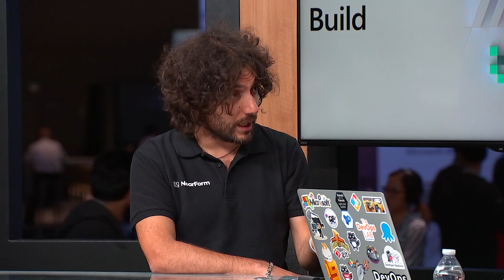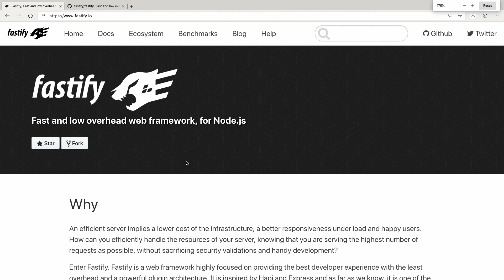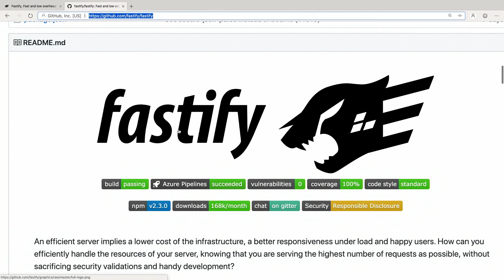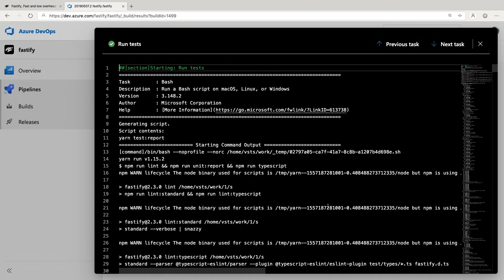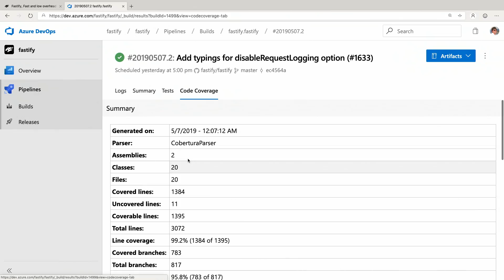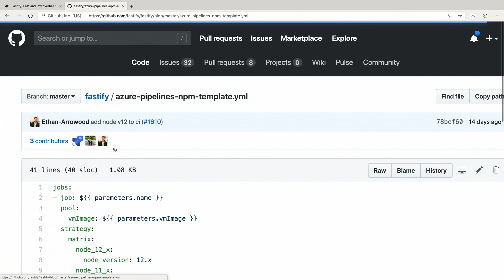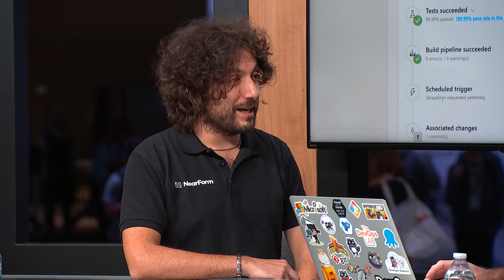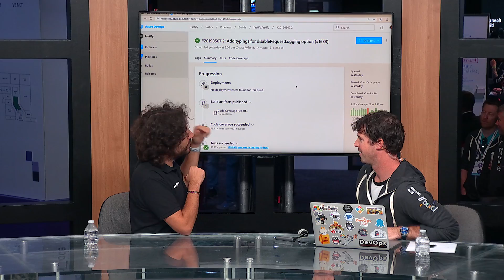Moving Fastify to Azure Pipelines - BDL2059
Fastify is a popular Node.js framework for building web applications, designed to be fast. It's open source and released on GitHub. Fastify has adopted Azure Pipelines for their Continuous Integration, which makes it easier for the project to run tests on each Pull Request, and simplifies the life of the (busy!) maintainers.

In this brief live session, Damian will interview Matteo Collina, maintainer of Fastify and core developer of Node.js, about his experience on using Azure Pipelines for an open source project on GitHub.